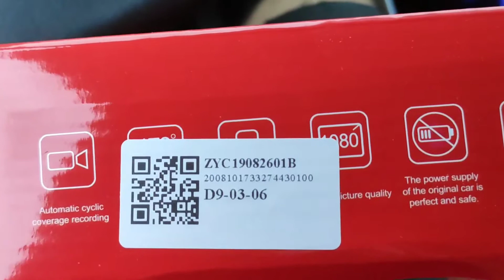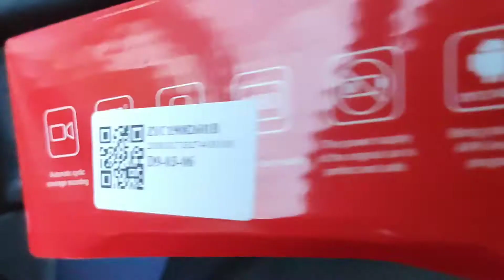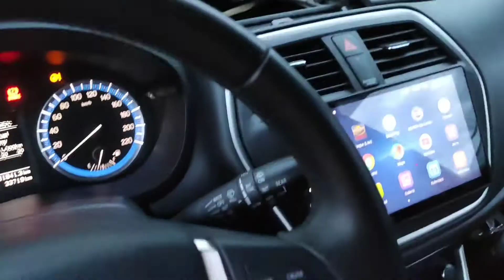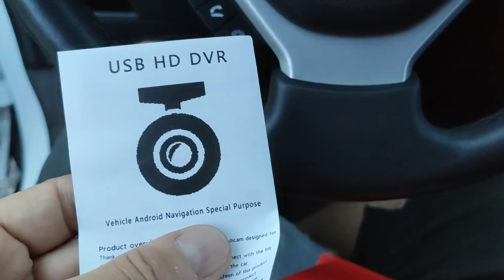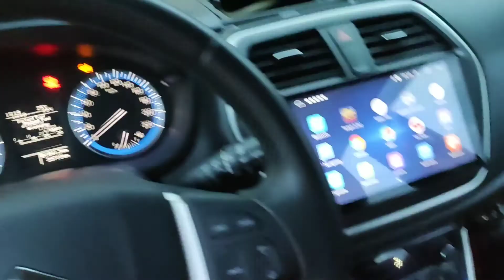Kamera samochodowa DVR USB Android 1080P Model JR Unboxing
Wideorejestrator samochodowy DVR USB z Androidem 4.0 i system ADAS.

Edit:
Kąt widzenia kamery wynosi 140°.